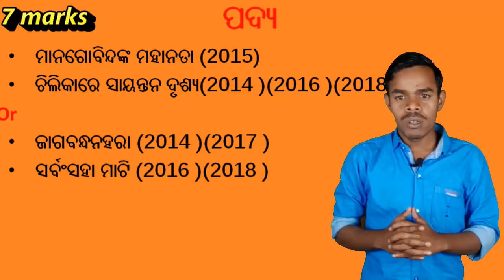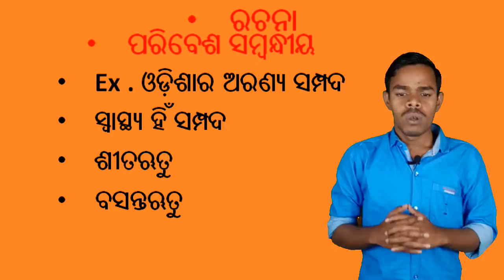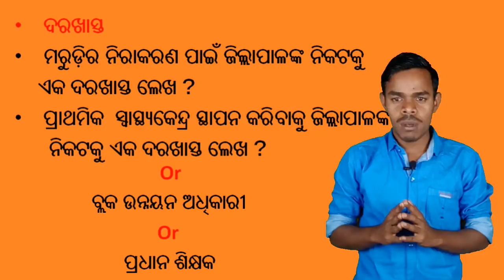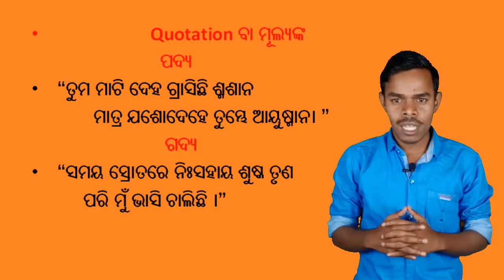ସାହିତ୍ୟ selection .. M.I.L Selection for class 10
ସାହିତ୍ୟ selection for 10 th class odia medium